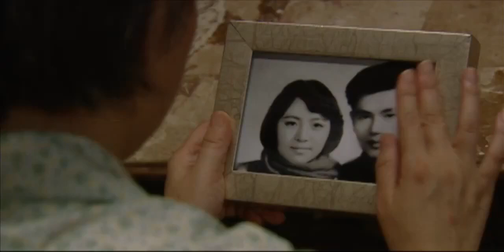【精選電視劇】重組大家庭 第25集：宋丹丹後半生遇真愛，不曾想重組家庭矛盾不斷，家庭大戰拉開序幕